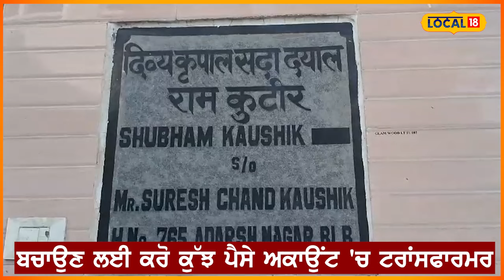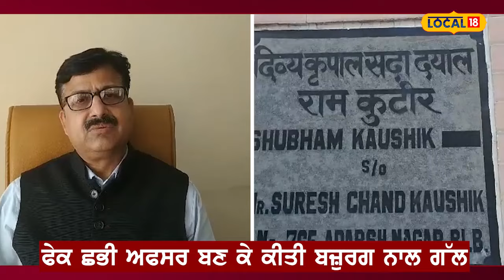Cyber fraud: ਫੇਕ ਕਾਲ ਕਰਕੇ ਮਾਰ ਲਈ 4 ਲੱਖ ਦੀ ਠੱਗੀ, ਦੇਖੋ ਕਿਵੇਂ? | Artificial Intelligence